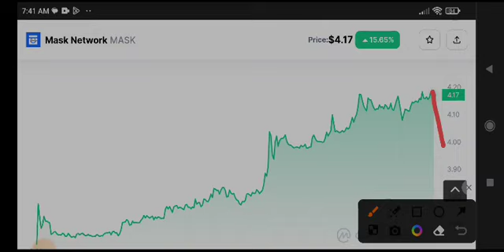Mask Network Price Prediction! Mask coin News Today